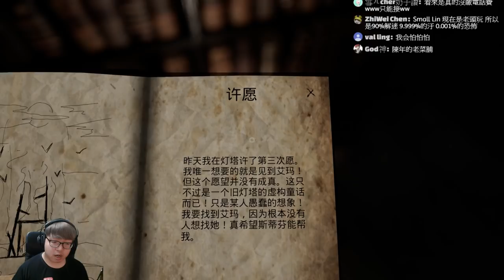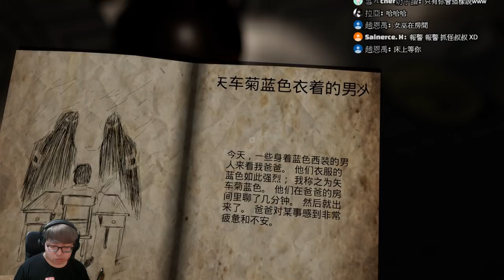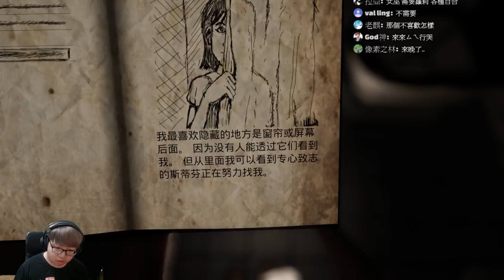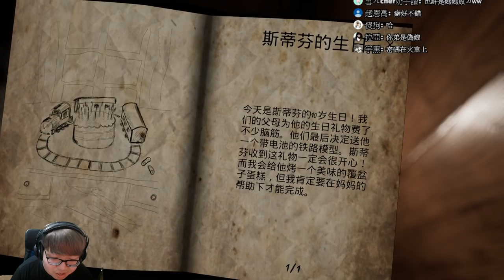【老頭】來阿婆親一下~~ #2 Never Again